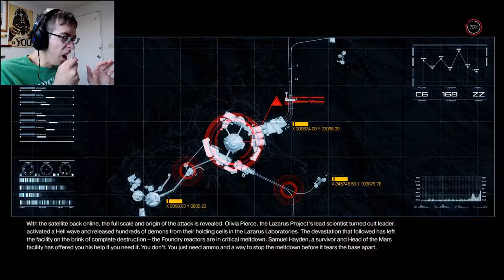Level: Max - An Unwilling Ally! - Part 3 - Let's Fail at Doom!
"What's this?"
"It's a gift, it will help you, if you can withstand the-"
"Hey look it's Sauron! Gimme that mess I can handle it!"

...Umm...er...Something about a Satellite we gotta reactivate to...um...er...make it so we can move around and...um...er...power up crystal. and...um...SHOOT DEMON! SHOOT ALL OF DEM!